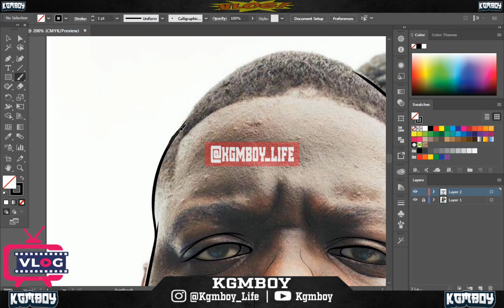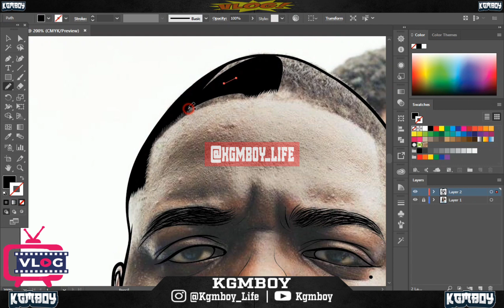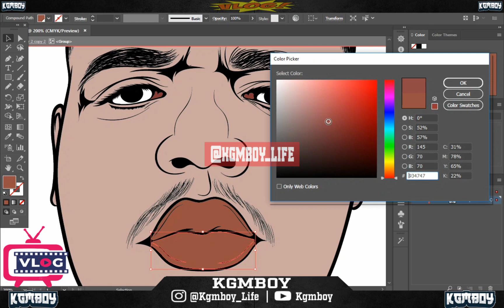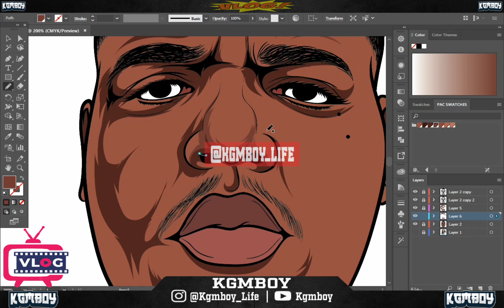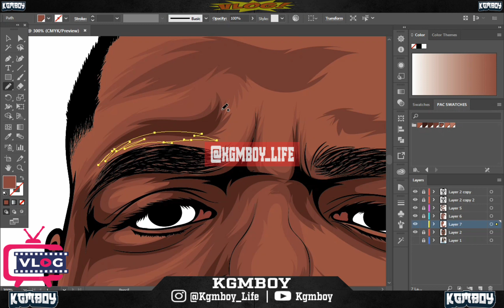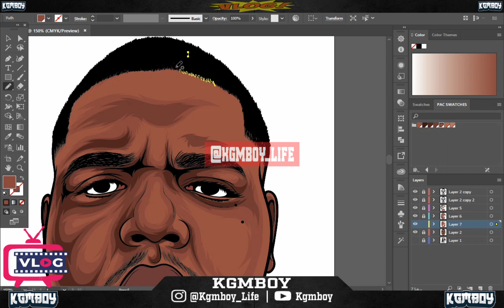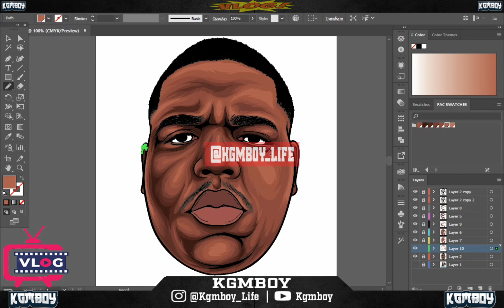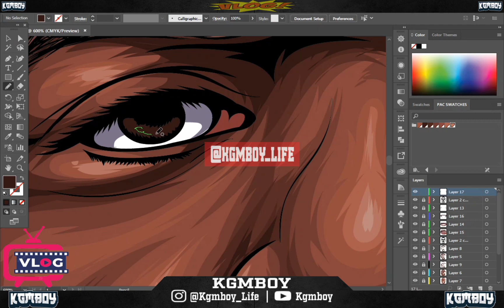Speed_Art Biggie small 👑 ( Adobe illustrator) Legendary Art piece 🖼️illustration